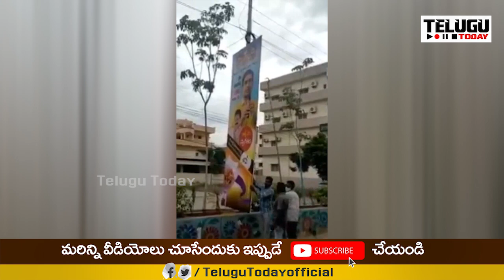లోకేష్ పర్యటన కోసం పెట్టిన ప్లెక్సీల తొలగింపు | Muncipal Officers Remove Nara Lokesh Flexis | T T